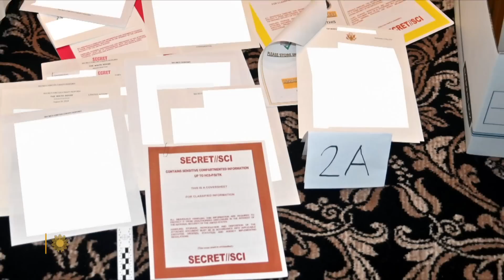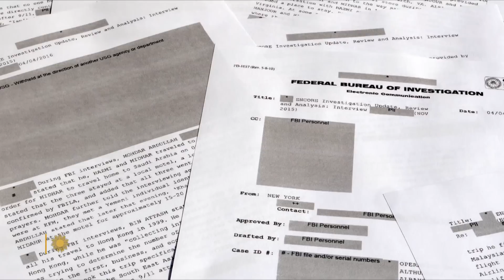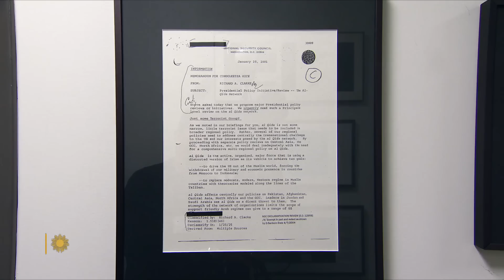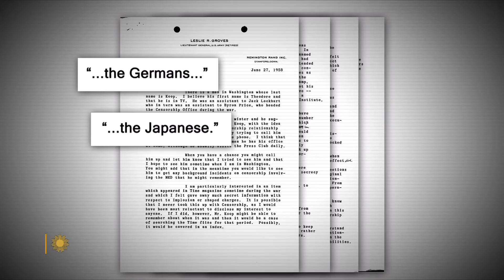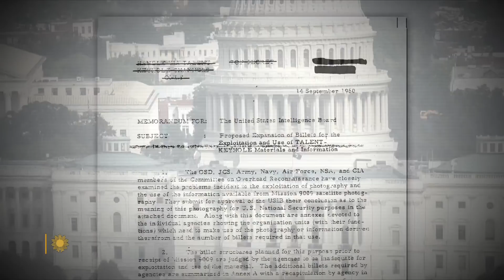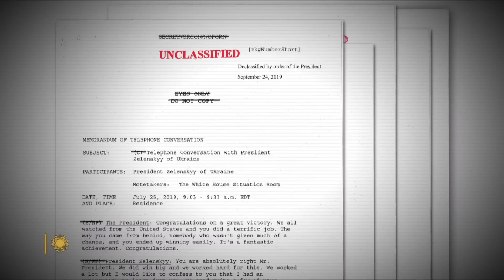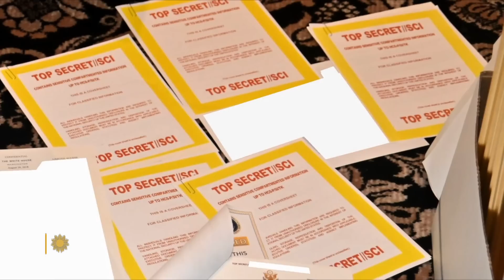Top secret: Keeping documents classified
Government documents that are classified as confidential, secret or top secret constitute information that would cause damage to the country's security if it were revealed. CBS News national security correspondent David Martin looks at the inner workings of America's classification apparatus – which covers millions of documents a year – and the difficulties of making classified information public.